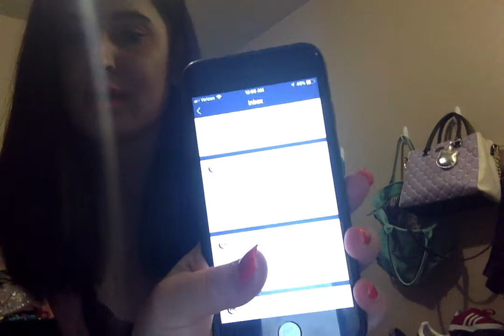PERSONAL Q&A PART 2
This is part 2 of going through over 200 messages that were sent to me this week and responding to the supportive messages I got.

Thank you to the people who send me these messages, your support means the world to me and keeps me going. I love you all.

Lipstick is Jeffree Star "818" velour liquid lip topped w/ ELF Baked Highlighter.